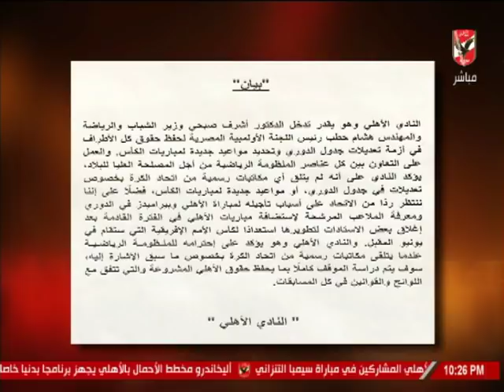تعليق القيعي علي بيان الأهلي "دعنا ننتظر"